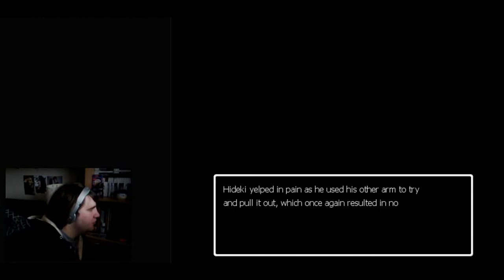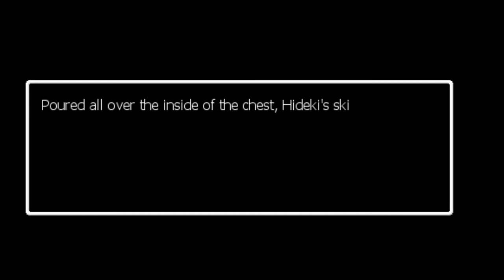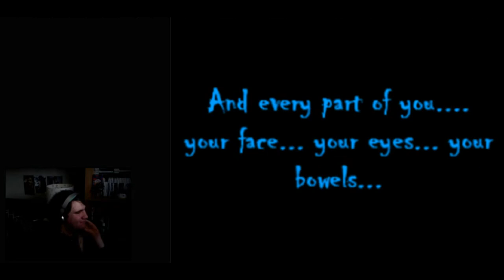Mansion Story Ao Oni part 2 (Ew a Love Story)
How revolting...….